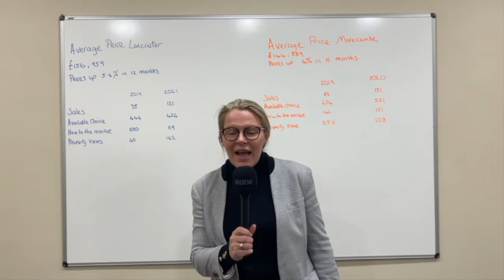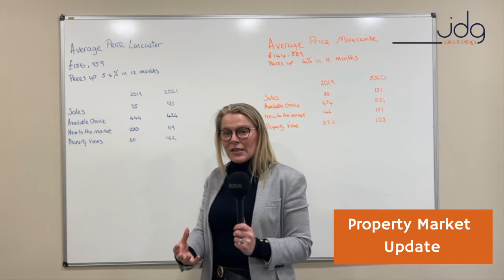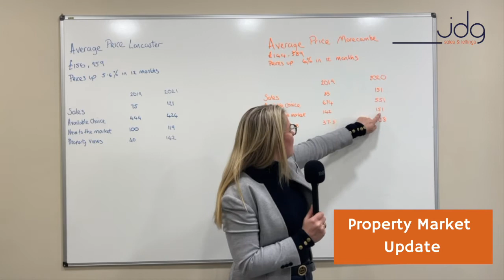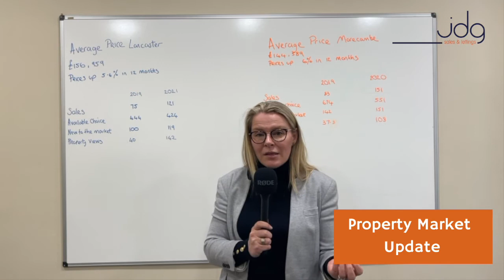The Lancaster and Morecambe Property Market Update April 2021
In this video, we look at what is happening in the Lancaster and Morecambe housing market.

The full reports are below